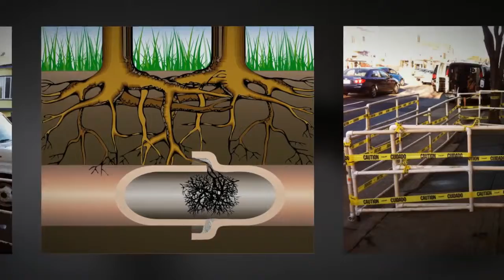AB Plumbing Service in El Sobrante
Based in the San Francisco's Bay Area, A.B. Plumbing was established in 2003 with over 15 years of industry experience. We take pride in our experienced and knowledgeable professionals, as well as the high standards that we hold ourselves to.

A.B. Plumbing is the most honest and reliable plumbing service in the area. It is our mission to establish a long lasting relationship with each and every one of our clients by demonstrating excellent workmanship, maintenance, and flawless attention to detail.

From full service plumbing to providing our clients with essential maintenance products, A.B. Plumbing has it all!

A plumber from A.B. Plumbing can cure your water problems for your faucets, showers, bathtub, water heater, and more!

A plumber from A.B. Plumbing will service any sink and drain (including washer lines, main lines, sewer lines, gas lines).
We will take care of installation of any water heater, garbage disposal, bathtub, showers, appliance, washer, or more, and clean or re-pipe your sewer lines, remove tree roots, or anything you need! We are more than your average plumber.